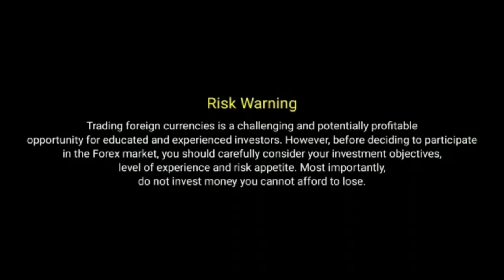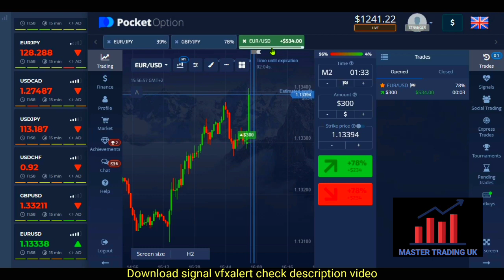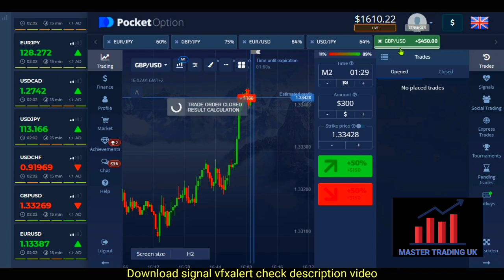Earn $2000 Daily With Trading Vfxalert - Best Pocket Option Strategy 2021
in this video i show you how make easy profit